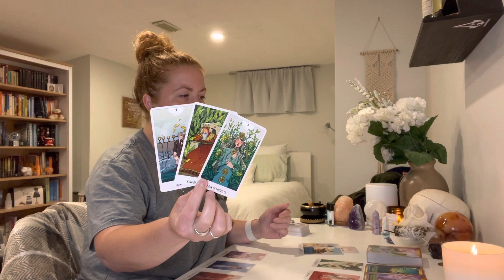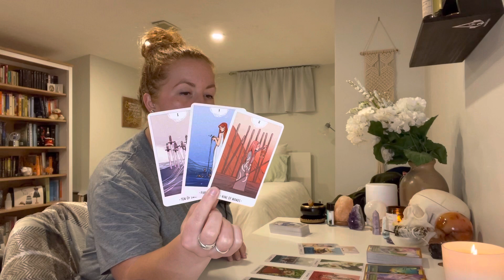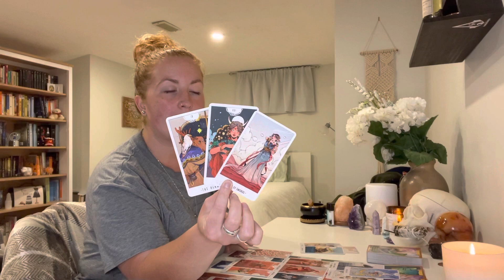CAPRICORN JULY 2021 "Holding onto your happiness!" MONTHLY TAROT READING JULY 2021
This is your free general monthly tarot reading for July 2021! - Reminder that these are general readings and therefore they will NOT resonate with everyone

ABOUT:

Johanna
Sun = LEO
Moon = LIBRA
Rising = CAPRICORN